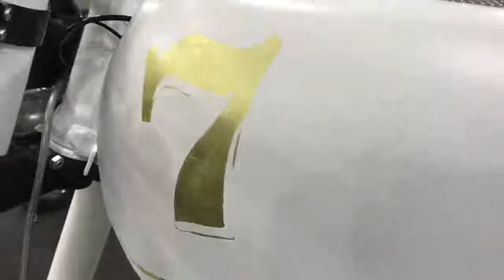Honda CB500 Four 1973 se transforma em elegante cafe racer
Uma Honda CB500 Four Custom 1973 foi convertida em uma bela e moderna cafe racer. O projeto de customização foi desenvolvido pela equipe da Duke Motorcycles, que tem sua oficina em Tourrettes sur Loup, na França. Ela criou uma moto toda branca, personalizada nos mínimos detalhes. Toda a estrutura e suspensão foram modificadas.